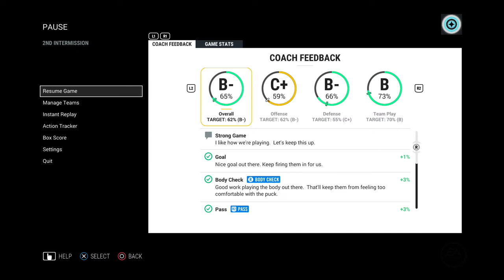NHL 17 (PS4) - 2016-17 - Divisional Finals Game 4 @ Capitals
Penguins lead the series 2-1.

Line 2 - Kunitz - Malkin (A) - Hornqvist
Line 3 - Sundqvist - Bonino - Fehr
Line 4 - Sheary - Rust - Kuhnhackl

D Line 1 - Maatta - Letang (A)
D Line 2 - Dumoulin - Daley
D Line 3 - Pouliot - Schultz

Goalie - Fleury